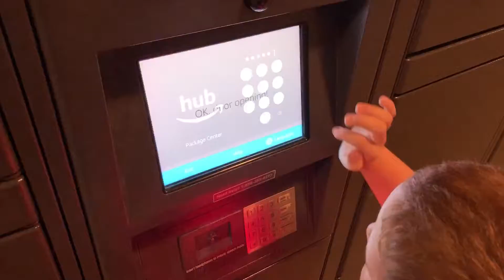Alexander and the Terrible, Horrible, No Good, Very Bad Day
Today was not a good day.  Tomorrow will be better.